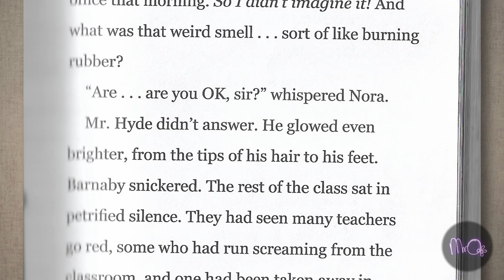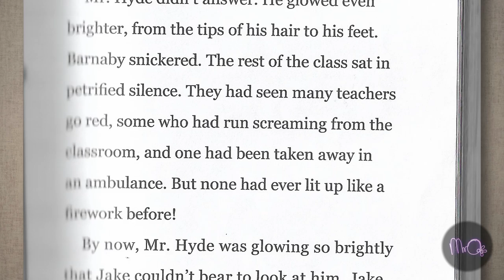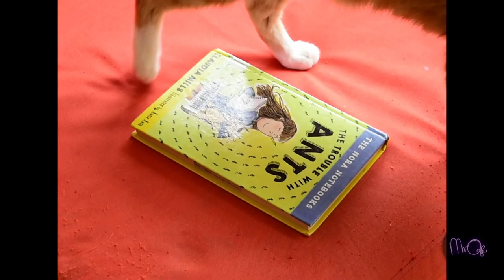CREATURE TEACHER (pt.2) | Mr O Reads... | Learn English for Kids